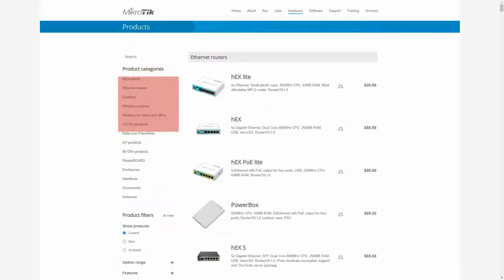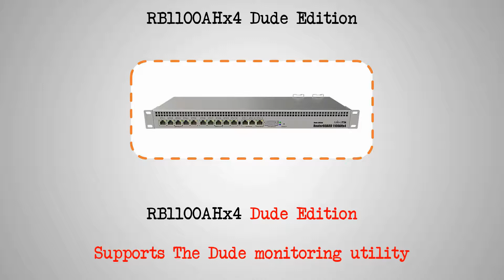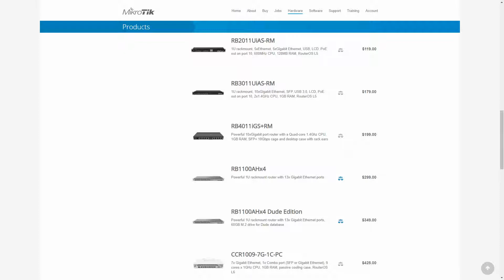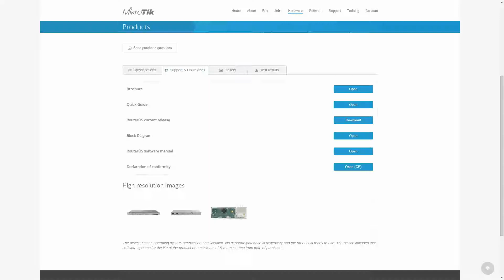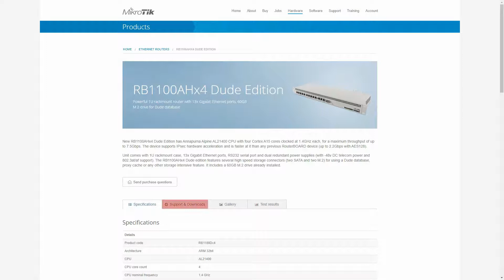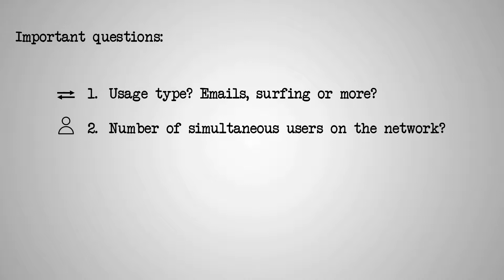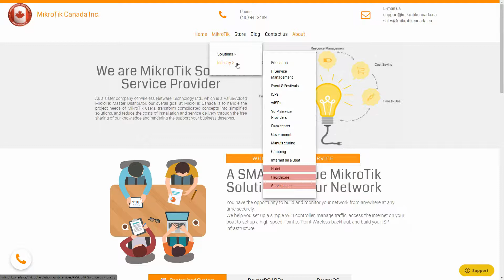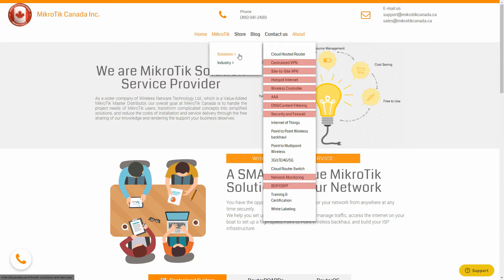MikroTik Hardware - Session 4: RB1100AHx4 Ethernet Routers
The RB1100AHx4 Ethernet router and its Dude Edition are two of the most powerful MikroTik Ethernet routers with a multi-purpose design. Both devices come with 13 Gigabit ports, a bypass ethernet port group, hardware acceleration and traffic encryption features, two power supplies for powerful failover capabilities, as well as a fast-performing QuadCore CPU. The Dude Edition also supports efficient network monitoring with an additional 60 GB storage.